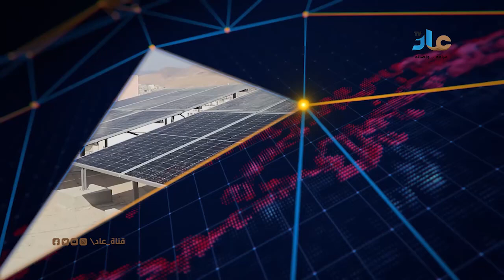محافظ حضرموت يطلع على سير العمل بمشروع صيانة جسر بويش السطحي